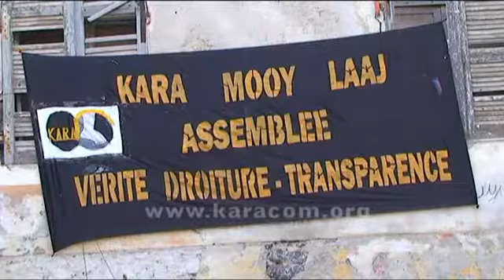PVD à Gorée : Discours Djibril Seck coordonateur